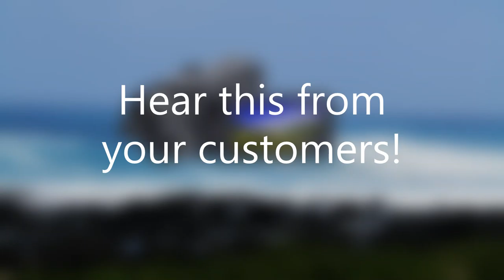A complaint for all camcorder manufacturers.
This would have been a scenic view of ocean waves splashing against a cliff of black rock. But those flip-out viewfinders are a joke. Outdoors in bright sunshine, they do not show the scene being filmed. Rather they act as a mirror, reflecting glare of the sunlit outdoors. As a result, I have to aim the camera at what I want and, when I'm lucky, it's in the video, while if luck isn't on my side, I get something I wasn't aiming at. Most of the videos I have made here in Hawaii have been compromised by my inability to see what I'm capturing.